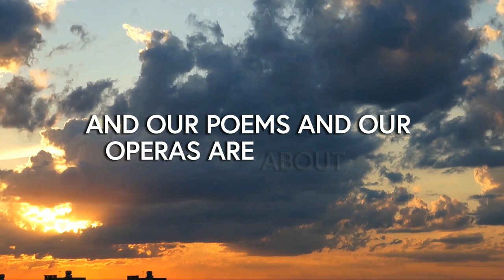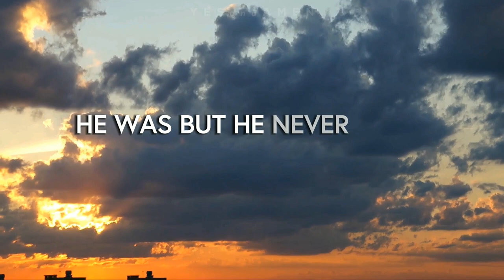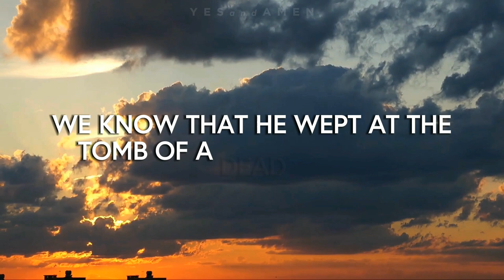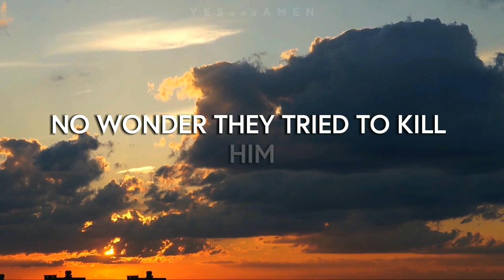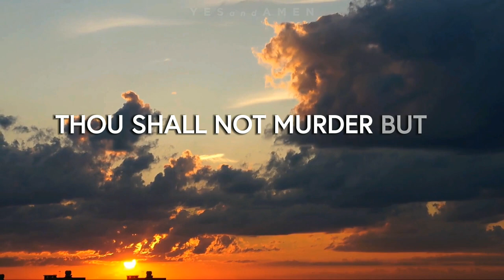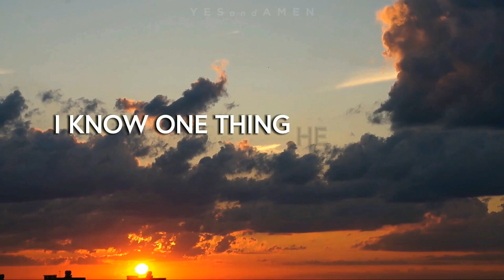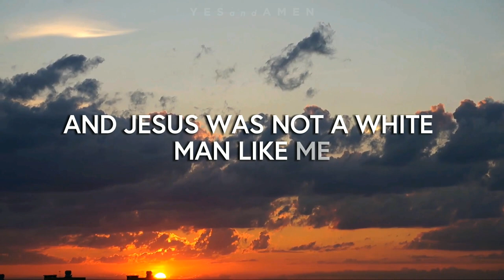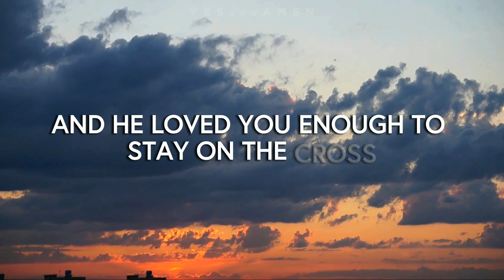Billy Graham: Who is Jesus?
Billy Graham Classics Who Is Jesus Died On The Cross

Journey through the life, teachings, and enduring influence of Jesus, as examined by the renowned evangelist Billy Graham

Billy Graham very inspiring Sermon "Who is Jesus?" In this unforgettable preaching Sermon in Chicago

"A motivational video of Christian is a powerful source of inspiration that utilizes the teachings and principles of Christianity to encourage individuals to have faith, persevere through challenges, and live a purposeful life according to Christian values.

Welcome to  @yesandamen.   worship experience! 🙌 Join us in a powerful time of praise and worship as we lift our hearts and voices to the One who is faithful to fulfill every promise. I hope you get blessed Yes and Amen enjoy your stay 😊🙏🙌❤️.

▸Use headphones to hear audio details and for a worship experience

📸 Footage is rightfully owned by Yes And Amen. For license please contact.
▸ Lyric video & Footage by Yes and Amen.

Main Speaker:
Billy Graham he was the founder of the Billy Graham Evangelistic Association (BGEA). The BGEA was established in 1950 to support Graham’s evangelistic work and to promote Christian values and teachings. The organization continues to operate today, carrying on Graham’s legacy of spreading the Christian message.

Audio Credit: Billy Graham Graham Evangelistic (BGEA)

▸This video has no negative impact on the original works (It would intended to bring positive results and spread the gospel)
▸ To Inspire and live in truth, Motivation, and Encouragement for Believers Walking in Faith with God.

"Starting your day off by listening to Worship Music brings a sense of relaxation, positivity, and calmness. The soothing melodies and uplifting lyrics create a peaceful atmosphere, setting a positive tone for the day ahead. Embracing the tranquil and soul-nourishing tunes allows you to begin your day with a peaceful mind and a heart filled with inspiration."